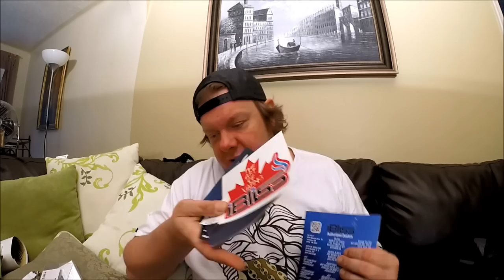VLOG 08/15/2014: VapeCan 2014, Sub Ohm Safety and E-Juices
Hey guys, a new vlog for ya! I'm trying to keep these a reasonable length so aboot 30 minutes...not too bad at all. Today we'll be looking at VapeCan 2014, some tales of talking to Phil Busardo then Jason and Zen (Mike Morgan) from House of Hybrids...what a blast that was. A bunch of juices and some battery and sub ohm safety.